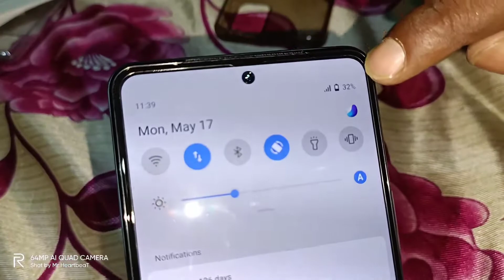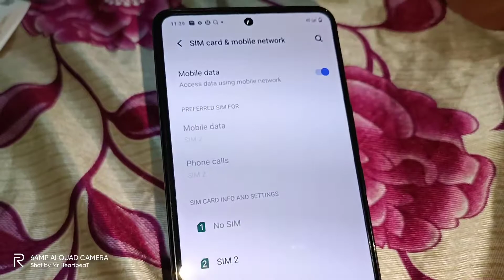How to insert second sim in IQOO7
Hello Friends
       Swagat hai aapka mere channel technical knowledge 100% true me.
       Aaj main is video me  bataya hu ki iqoo7 mobilee dual sim ko kaise insert kare.
       Video ko pura dekhe jis se aapko koi problem na ho is video ko samajhne me

plz support me because I am new on YouTube